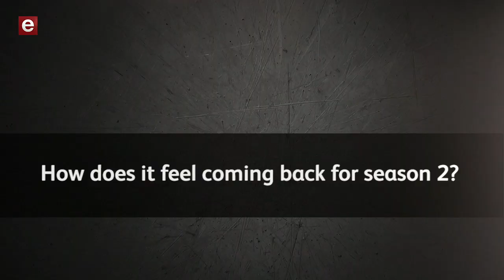Nyaniso Dzedze on Ashes to Ashes Season 2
Nyaniso Dzedze aka Tsietsi Namane tells us what we can expect on Ashes To Ashes Season 2. Starts Monday, 14 March 2016.